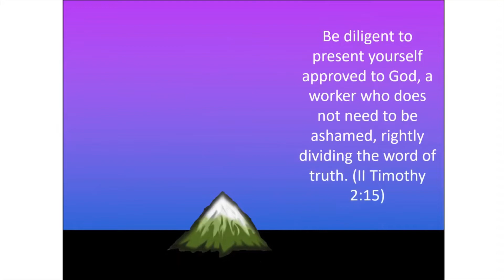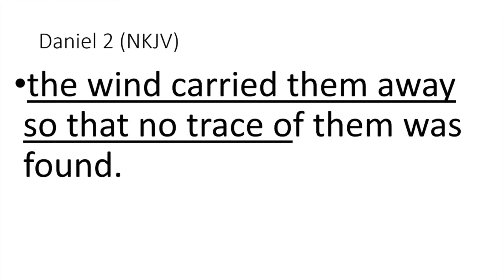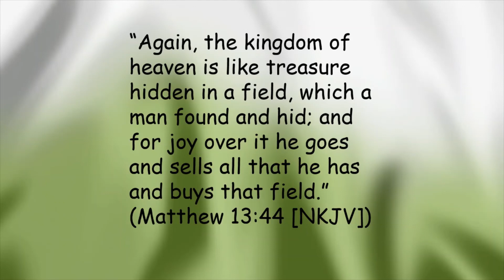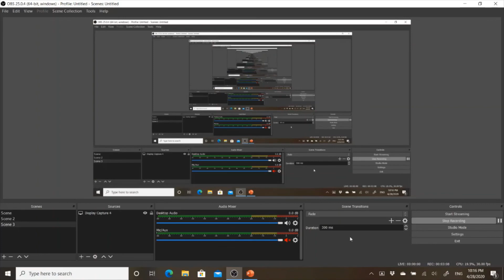Roy and the Book of Prophecies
Roy talks a bit about Daniel chapter 2. This was really just a quick test for doing animation in PowerPoint and Photoshop.